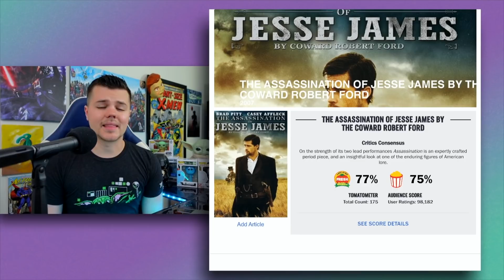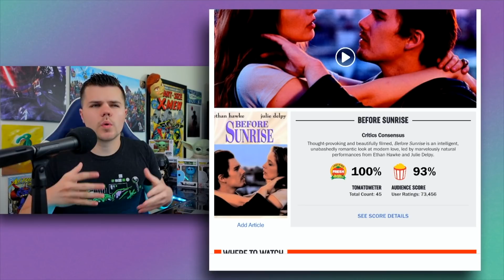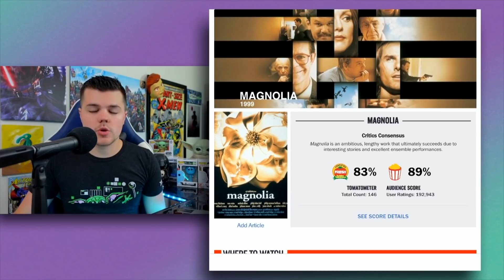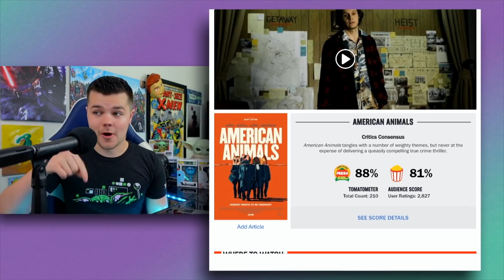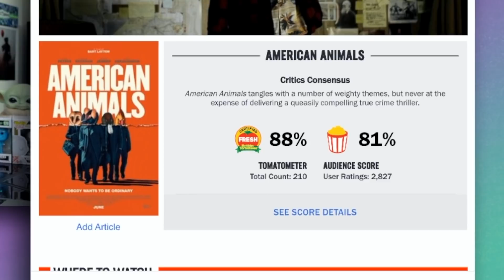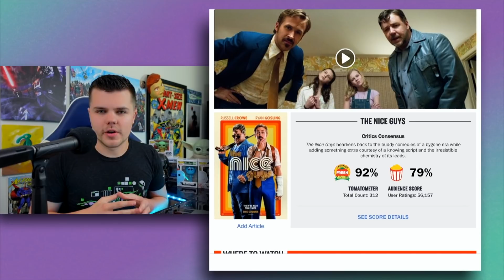5 Hidden Gem Movies on HBO RIGHT NOW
THESE are 5 GREAT Hidden Gem Movies on HBO and HBO Max RIGHT NOW.
From Dramas, to Romance, to Action Movies, we talk 5 obscure and hidden great movies on HBO as a whole.
I need your HBO Great Movie lists below! What would you recommend?

TIME CODES:
Intro - 0:00
Movie 1 - 1:07
Movie 2 - 2:43
Movie 3 - 4:31
Movie 4 - 5:59
Movie 5 - 7:34